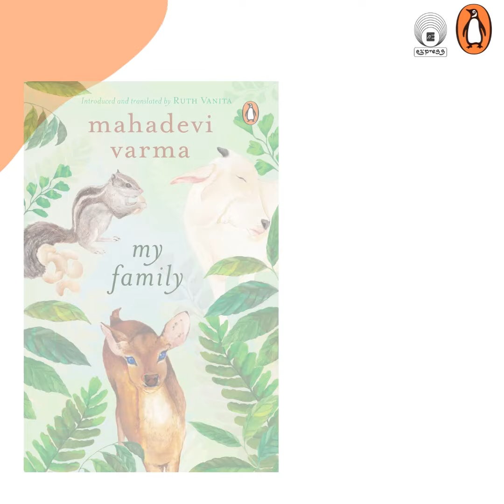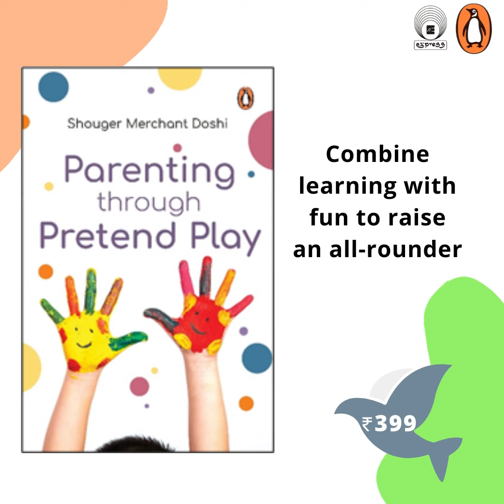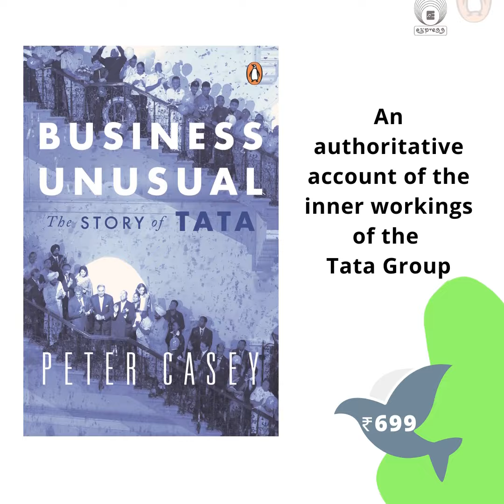Penguin August 2021 new books @expressbookservice Pune